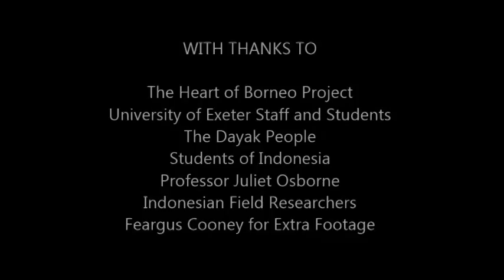Borneo field course 2014 - Invertebrates: The Key to the Rainforest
Students from the Centre for Ecology and Conservation at the Penryn Campus, University of Exeter, made a film titled ' Invertebrates: The Key to the Rainforest' whilst on a field course in Borneo.

Video made by: Roger Auster, Jasmin Ashworth, Frances Bensley